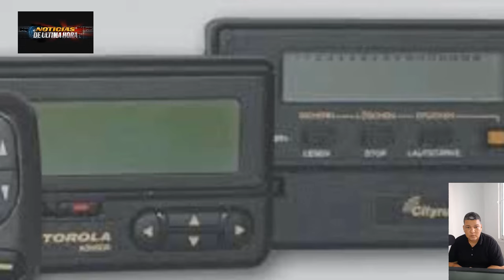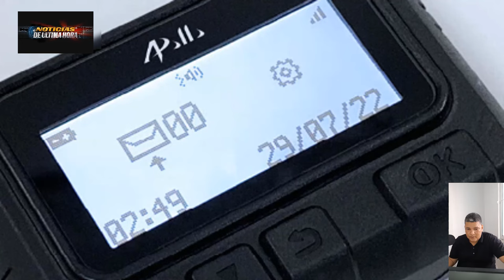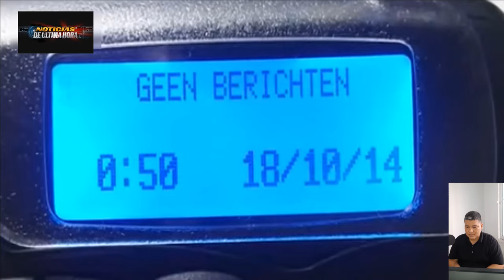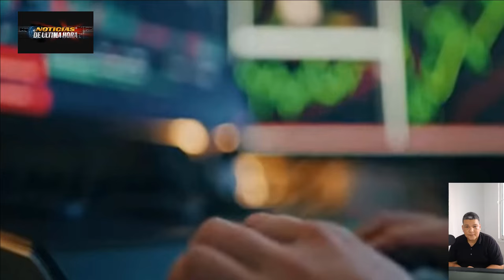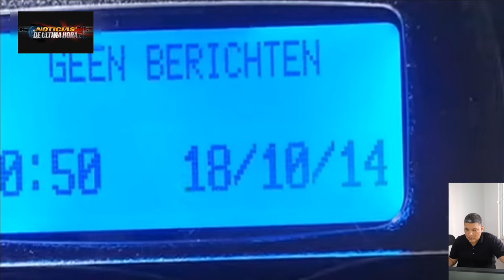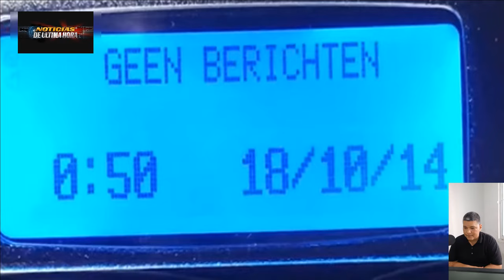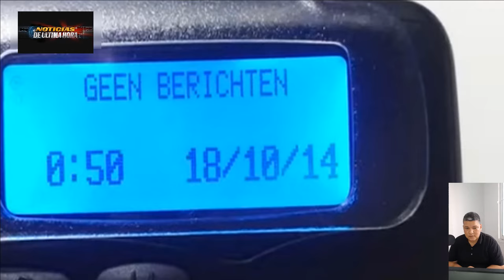ULTIMA HORA :HIZBULA ATACA BASES MILITARES ISRAEL ATACA SUR RUSIA ADVIERTE NO QUIERE GUERRA NUCLEAR